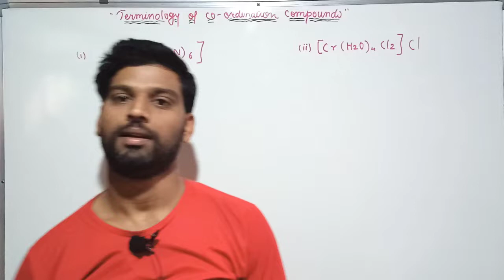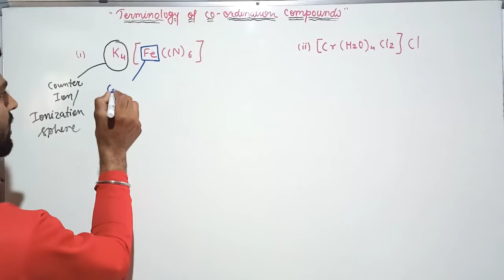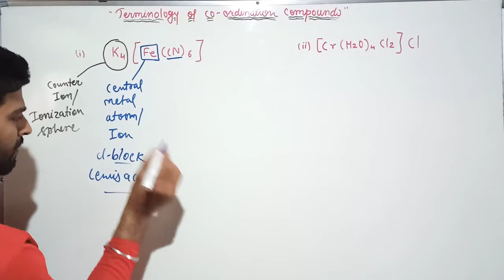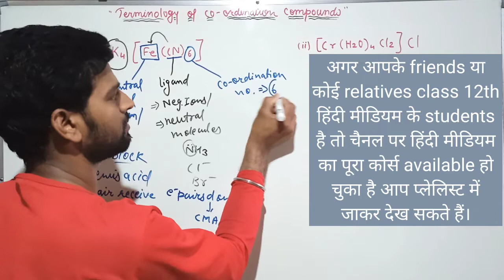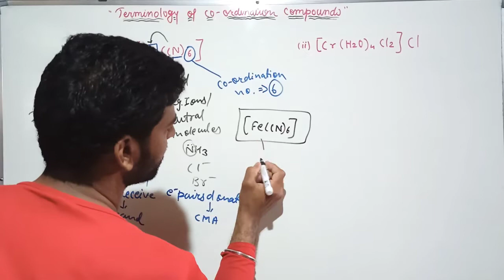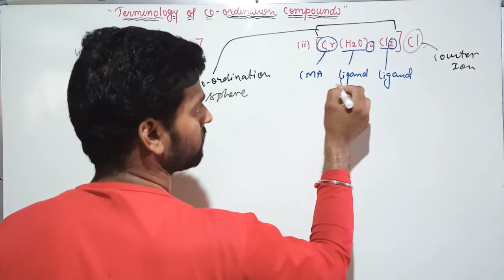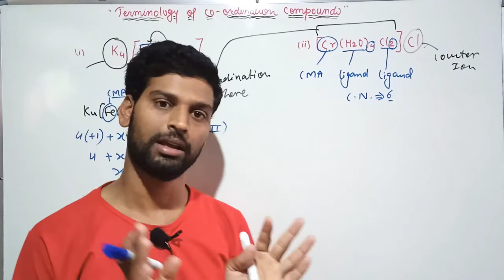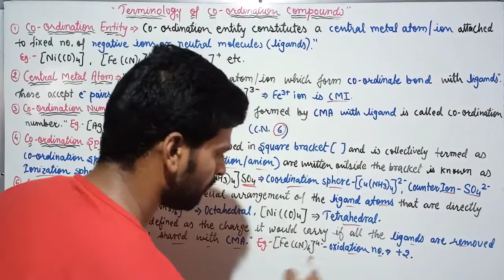।।Terminology of Coordination Compound।।Coordination Compounds।।Class 12 JEE NEET।। ATAL PATIDAR।।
।।Terminology of Coordination Compounds।।Coordination Entity।।Coordination Sphere।।Coordination Number।।Oxidation Number।।Central Metal Atom।।Coordination Polyhedron।।Coordination Compounds।।Class 12th IIT JEE NEET।।By ATAL PATIDAR।।

Hello Everyone,,,

So,,,,,